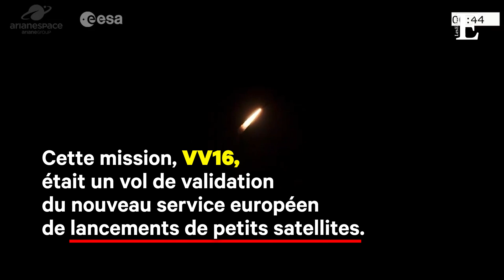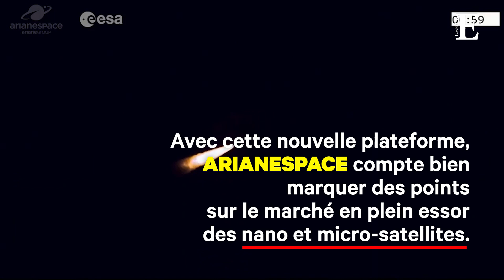La fusée Vega réussit à déployer 53 mini-satellites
La fusée Vega, premier « charter » de l'espace pour les Européens, reporté maintes fois en raison de la météo, a réussi sa mission dans la nuit de mercredi à jeudi en plaçant sur orbite sa cinquantaine de satellites.